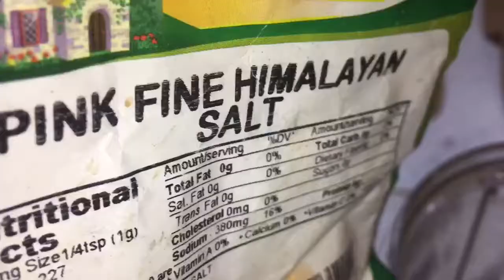Huevo con nopales en salsa de chile puya